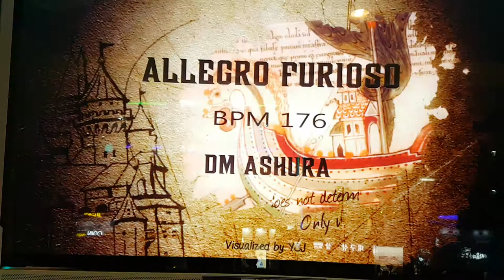알레그로 퓨리오소 S17 Allegro Furioso | 펌프 백과사전 Pump It Up Prime 2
싱글 20 해금 조건 : 싱글 17을 A 이상으로 클리어
더블 20 해금 조건 : 더블 14를 S 이상으로 클리어

네, 이리하여 싱글 20 해금은 성공했네요. 중간에 허리틀기가 겁나게 빡세긴 하지만... 스텝 제작자는 EXC(강현진 씨).